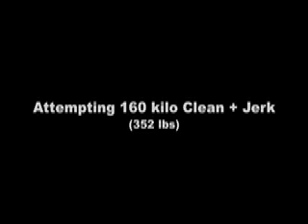160 kilo Clean (352 lbs) by Alex Lee of Performance One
World University Champion Alex Lee attempts a 160 kilo clean 4 weeks out from the Senior World Championships.  Alex is the number 1 ranked Olympic Weightlifter in both the 62 & 69 kilo weight class in the US.  He is coached by Joe Micela and trains at Performance One Advanced Sports Training in Mesa, Arizona.